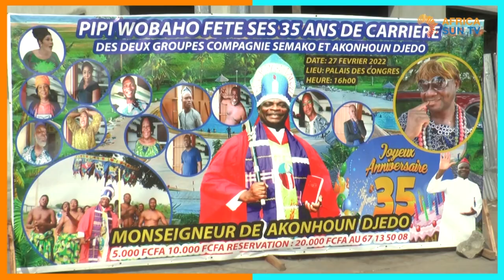[ Inédit] Célébration des 35 ans de carrière de Pipi wôbaho au Palais des Congrès de Cotonou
Dans cette vidéo, retrouvez en images Pipi wôbaho qui fête ses 35 ans de carrière avec ses amis et toute sa troupe théâtrale. Bon visionnage.